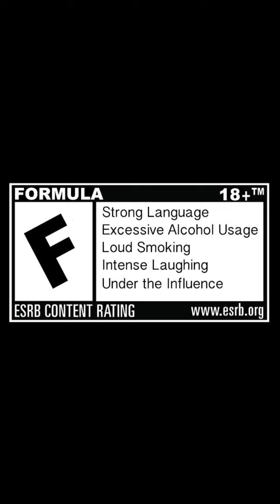snapps dot com- “Rural Green” (Official Audio)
snapps dot com - “Rural Green” Writen and performed by Xavia Howell.

Audio Visual by Gabriel Howell